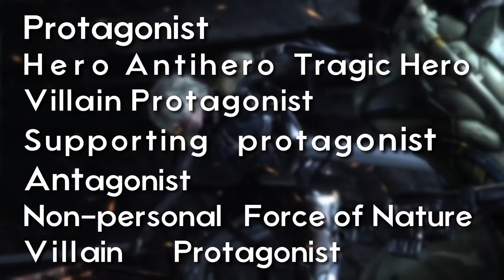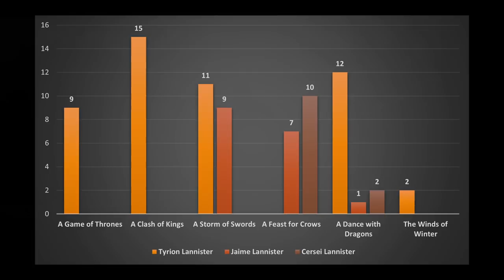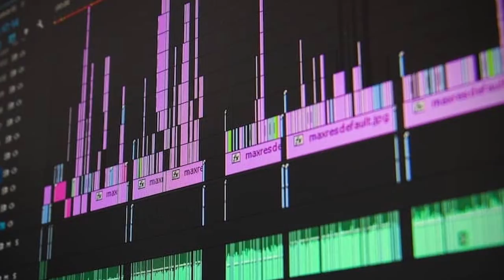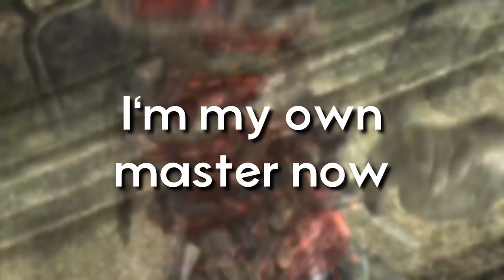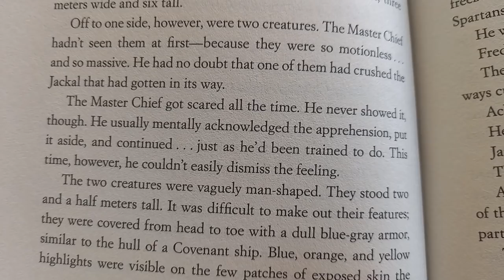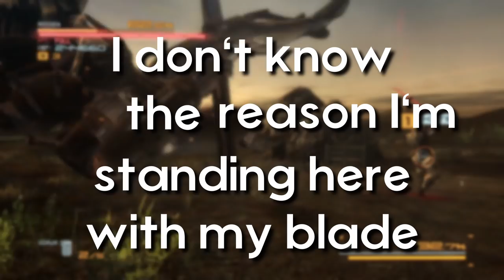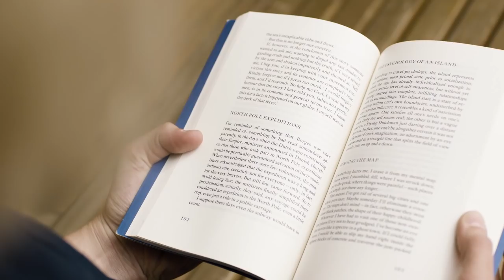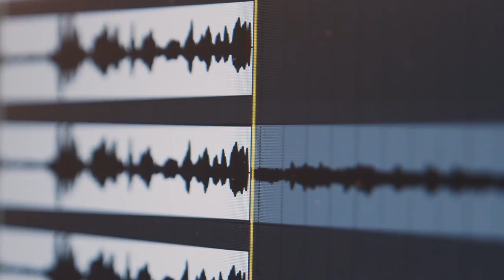The Music Of Metal Gear Rising Is Smarter Than You Think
Metal Gear Rising has a brilliant soundtrack. It's one of the best celebrated elements of the game, and with good reason-it's lightning fast and matches the exhilarating gameplay perfectly.

But something that I feel gets a bit left behind is that the music does some incredibly interesting things relating to characterisation and storytelling. It's a lot smarter than you might think, and in this video, we're going to talk about why that is.